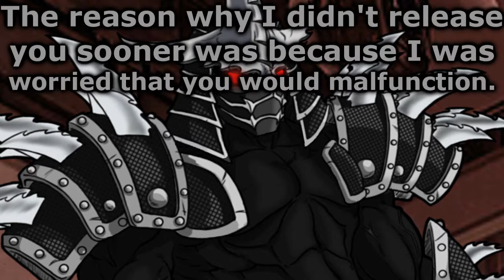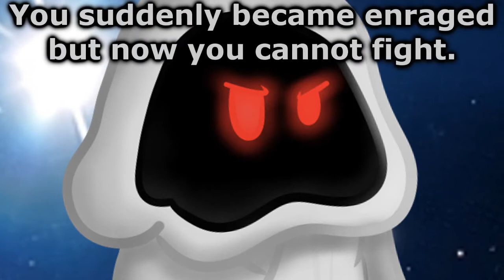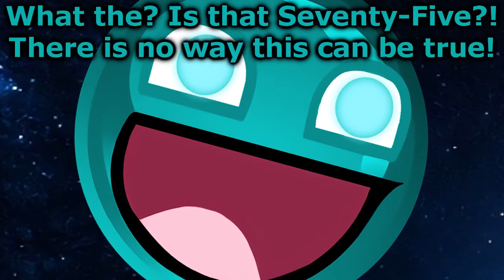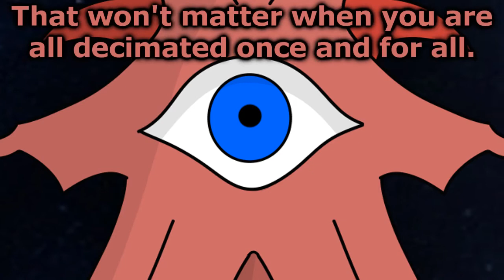Epic Universe: Next Generations - Season 3: Ep. 2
Xamo unleashes a new threat against the heroes. Will the heroes manage to defeat him as well as Rotu-4?!